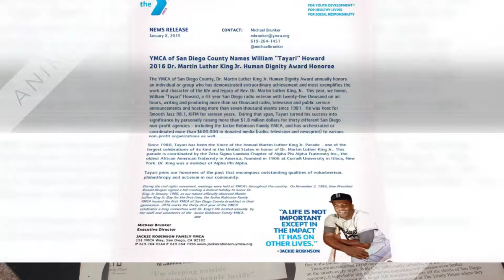Thank you San Diego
While working in Broadcasting from 1972 to the present, I have lobbied my professional career alongside philanthropy, community service and volunteerism. It has always been my belief that "one man can make a difference!" Thanks San Diego.